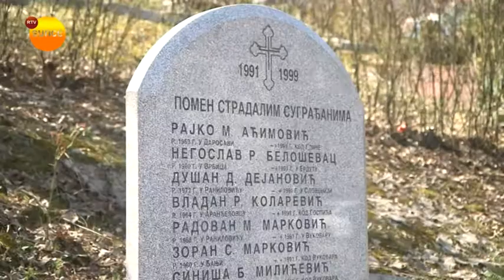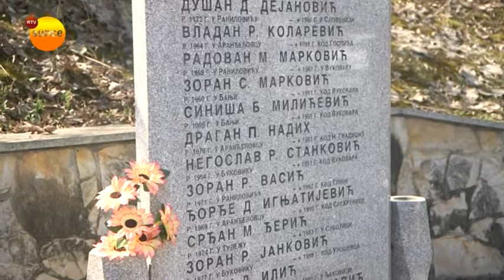SUBNOR - 23 godine od NATO agresije